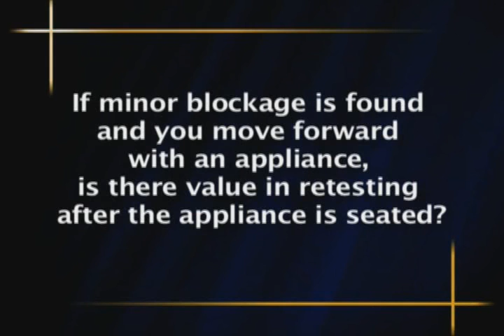Dr. George White - Using Rhinometer to Monitor Progress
Dr. White discusses how the Eccovision Acoustic Rhinometer is used to monitor patient's nasal airways and get objective results without radiation.